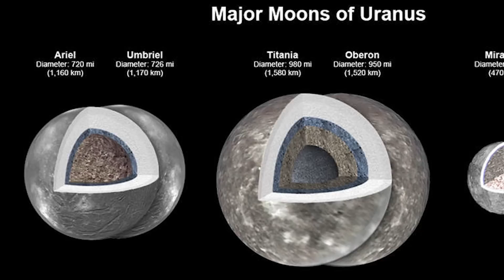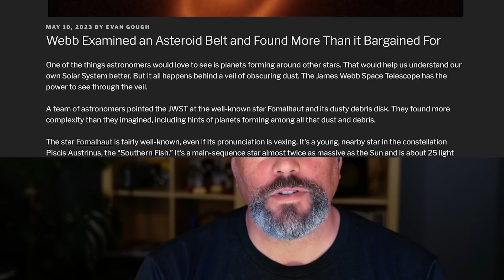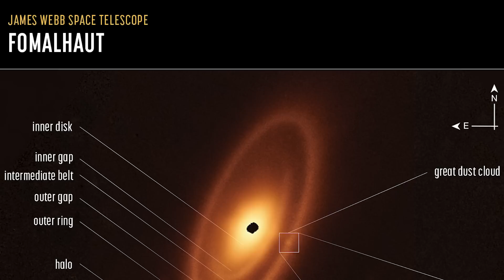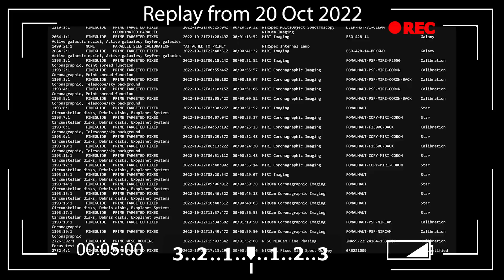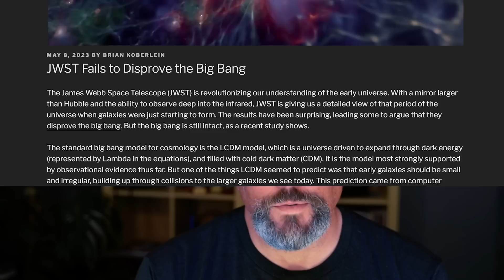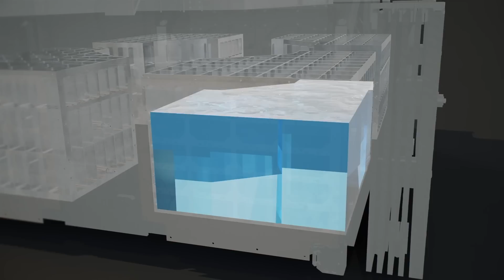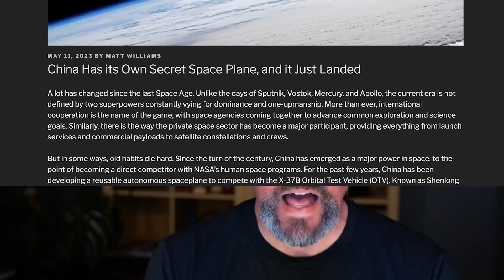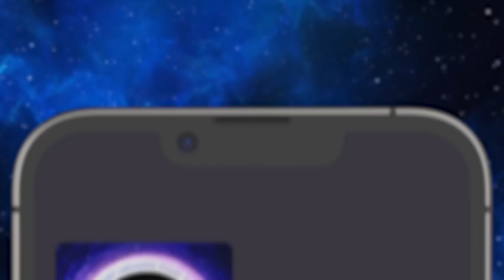First Artificial Gravity Test in 2025 // Uranus Moons' Oceans // Webb's Eye of Sauron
There could be liquid oceans in the moons of Uranus. Saturn takes the lead for the most moons in the Solar System. James Webb gazes into the Eye of Sauron aka Fomalhaut.

00:00 Intro
00:14 Uranus' moons might have oceans under the ice
02:21 Even more moons for Saturn
03:34 Webb stares into the Eye of Sauron
06:07 JWST Fails to disprove the Big Bang
08:49 Space Station with artificial gravity
11:40 Water-powered engine raises its orbit
13:14 Interviews
14:55 China's secret space plane
16:24 Beautiful space videos
17:49 Outro

Host: Fraser Cain
Producer: Anton Pozdnyakov
Editing: Artem Pozdnyakov